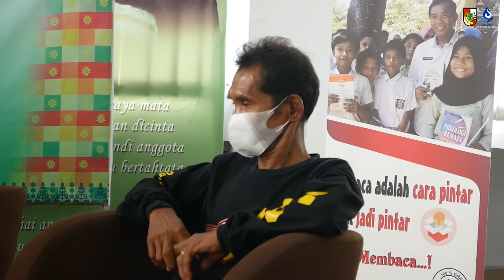Kempas : Hati-Hati Madu SOS?!🍯 - Panen Madu dengan Kearifan Lokal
Banyak beredarnya madu oplosan dipasaran membuat masyarakat cemas dan sulit membedakan mana madu yang asli dan mana yang palsu. Apa pula bedanya madu Sialang dengan madu kebanyakan? Bagaimana teman-teman dari Kempas (Kelompok Pemanjat Asli Sialang) memanjat - memproses - hingga mengemas madu hingga sampai ketangan kita 🍯

Kemon kali ini berkesempatan berbincang-bincang langsung dengan mereka! Bagaimana tetap Melestarikan alam dan mensejahterakan masyarakat. Berasal dari lebah dorsala atau sialang di sekitar kawasan hutan belantara Tesso Nillo, Peninsula - Provinsi Riau, Pengelolaan usaha dan pemanen madu dilestarikan oleh komunitas Kempas dengan upacara adat tradiosional Manumbai

Berasal dari lebah dorsala atau sialang di sekitar kawasan hutan belantara Tesso Nillo, Peninsula - Provinsi Riau, Pengelolaan usaha dan pemanen madu dilestarikan oleh komunitas Kempas dengan upacara adat tradiosional Manumbai.

Apa saja sih yang dibahas ?
Yuk cari tau...